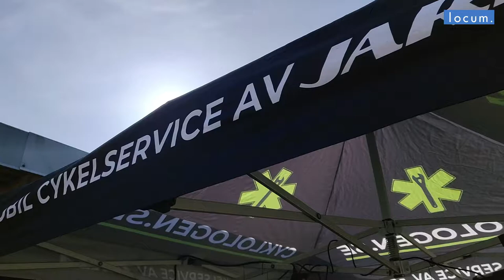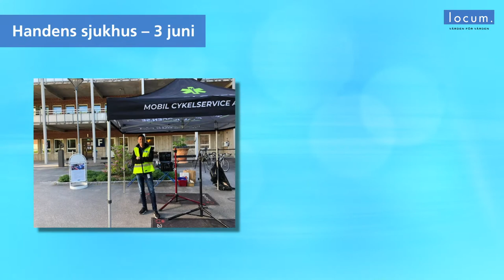En servad cykel är en säker cykel!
Under våren har vi uppmuntrat er hyresgäster att fortsätta cykla för hälsan och anordnat cykeldagar med cykelservice på elva av våra sjukhus. Närmare 1 000 cyklar har vi servat!

Tack till alla er hyresgäster som kom och träffade oss. Ta gärna en titt på vår film från de olika sjukhusen här nedan.